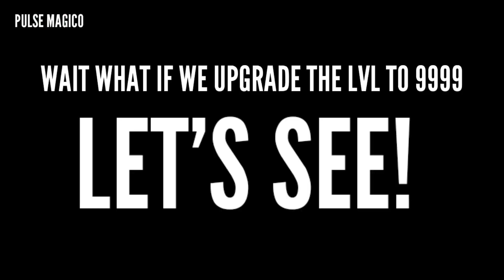🔥 MY STRONGEST DINO IN MY COLLECTION 🔥| PULSE MAGICO